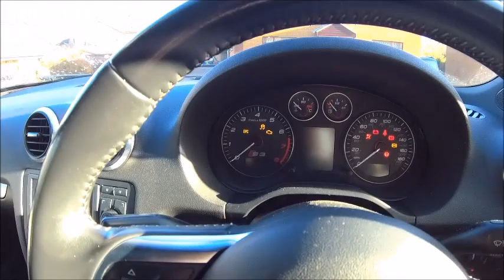Audi S3 - Two years of owning and still having fun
just a bit of a waffle video ... The s3 is still the car for me and no matter if its a daily drive or some B road bashing , it delivers. !!!